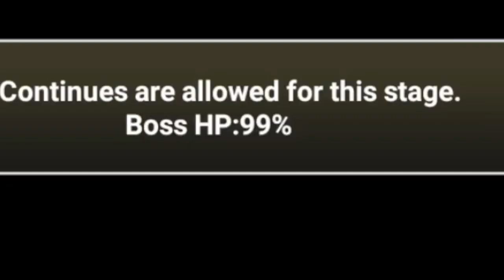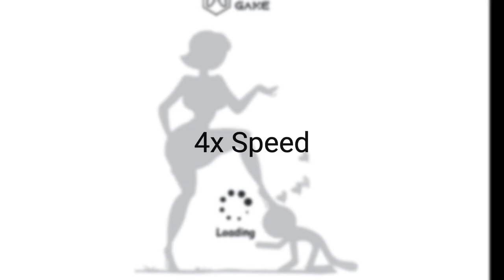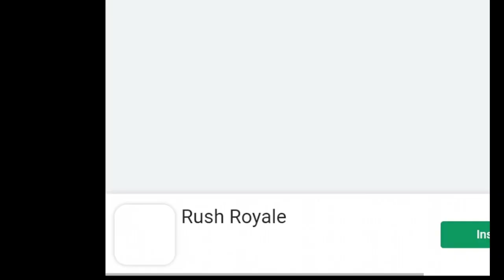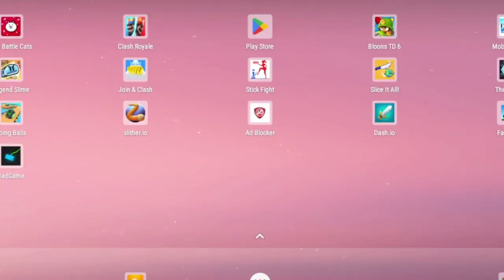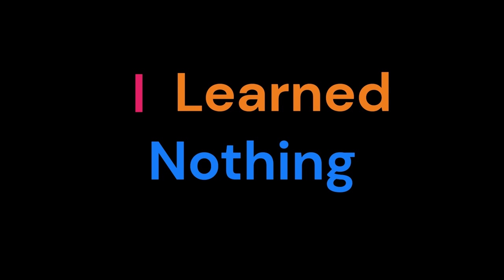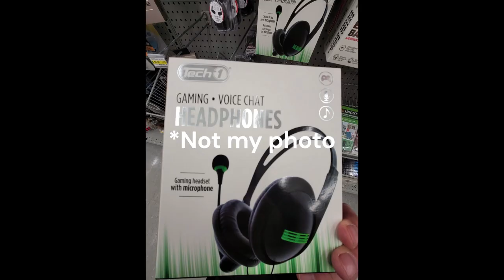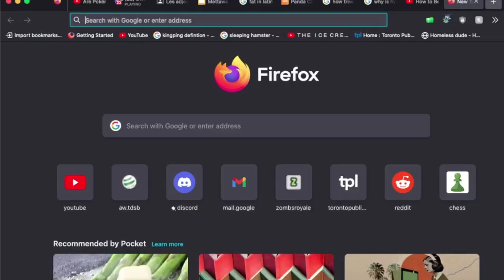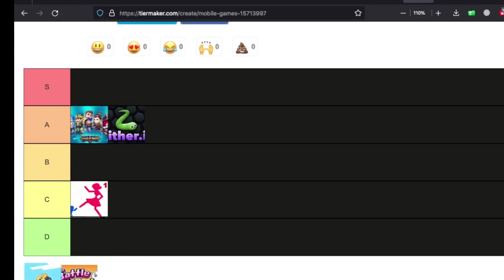Every time I lose, I play GARBAGE mobile games - Battle Cats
Happy Easter everybody, he has risen.

Venting for a second why does the hitboxes in battle cats so hard to find. It makes my cyberpunk cat miss

The Battle Cats is a free-to-play tower defense game developed by the PONOS Corporation for iOS and Android, which was originally released in Japan under the name にゃんこ大戦争

Like and Sub please:

The Battle Cats is a free-to-play tower defense video game developed and published by PONOS Corporation for iOS and Android, which was originally released in Japan under the name にゃんこ大戦争.

Games I played:

Slither.io: 4/5Google Play

Slither.io is a multiplayer online video game available for iOS, Android, and web browsers, developed by Steve Howse. Players control an avatar resembling a snake, which consumes multi-colored pellets, both from other players and ones that naturally spawn on the map in the game, to grow in size.

That's all I could fine all other games were too niche :(